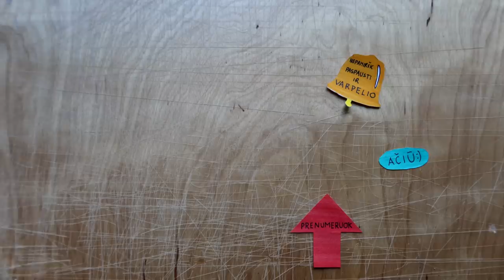Kada atidarys sporto sales?